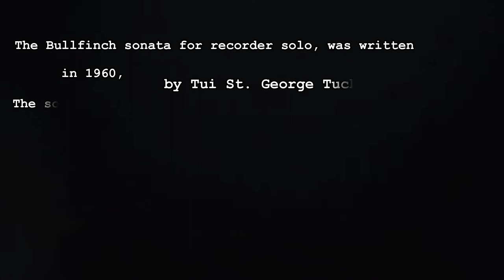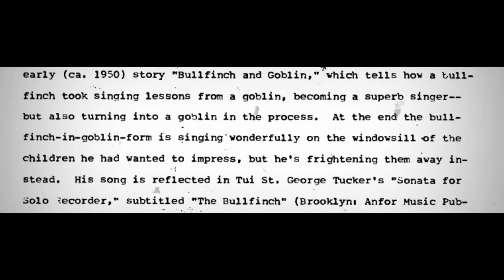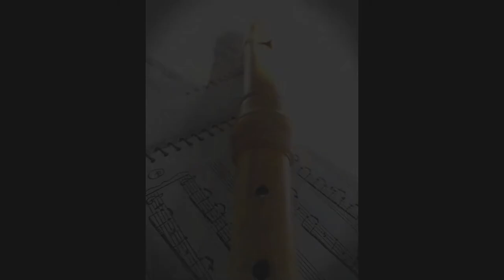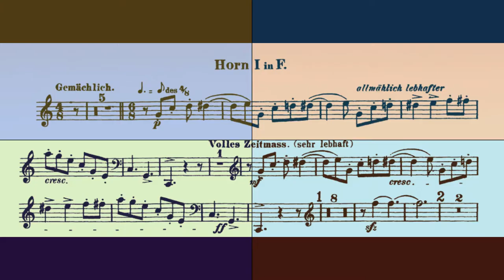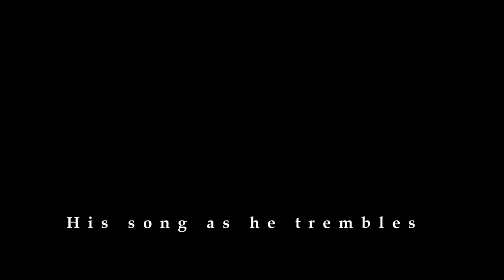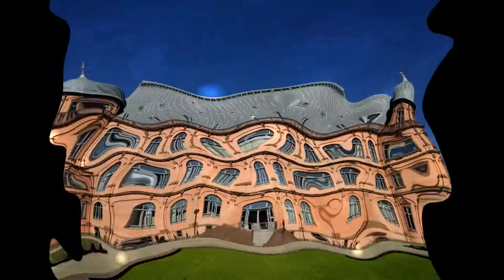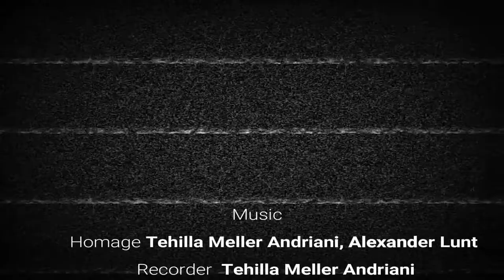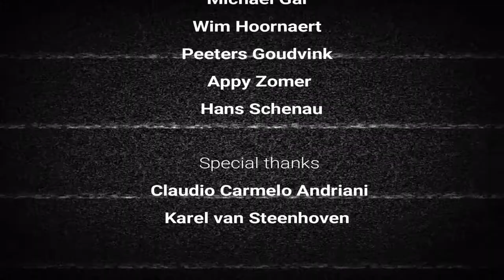Homage, The Bullfinch. Tehilla Meller Andriani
This Homage was made for the piece "Sonata for Solo Recorder, The Bullfinch" by the American composer Tui St. George Tucker.
Everything we chose to put in it by means of sound and video, is connected to the piece and the composer and of course to our inspiration.
 I hope you will enjoy it as much as we do!

Homage: Tehilla Meller Andriani & Alexander Lunt
Recorder: Tehilla Meller Andriani
Live Electronics: Alexander Lunt
Recordings: Alexander Lunt
Video: Tehilla Meller Andriani

2017